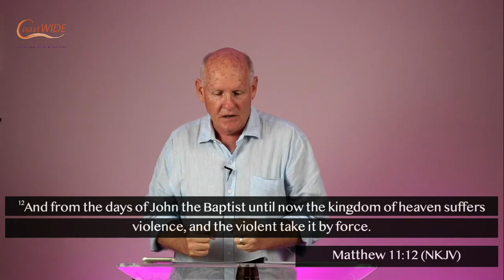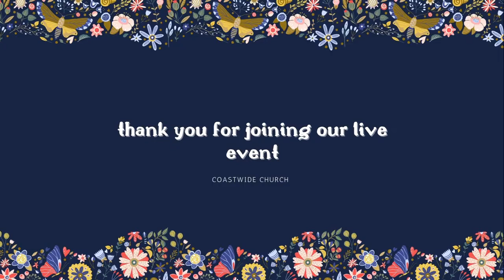Kingdom of God Day 13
Kingdom of God _ Day 13: Victory Bible Studies
CoastWIDE Church, Gold Coast, Australia.